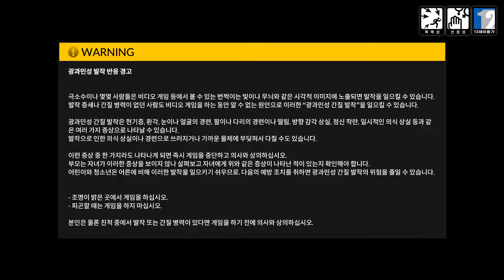20220630 - DJMAX RESPECT V